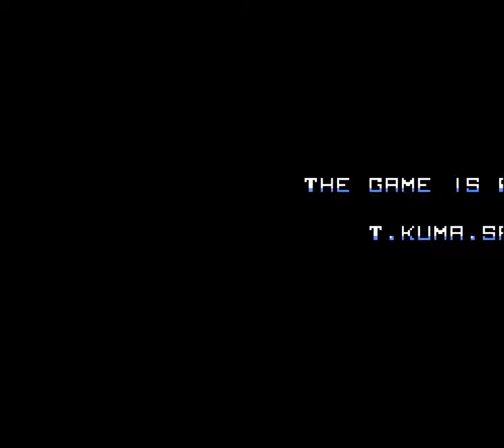RoboCop (FC · Famicom) video game port | full game completion session 🎮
Chapters

00:00 Intro
01:19 Level 1 · Old Detroit
03:18 Level 2 · City Hall
06:06 Training Mode
06:46 Level 3 · The Warehouse
11:19 Level 4 · O.C.P. Headquarters
14:08 Training Mode
14:48 Level 5 · The Steelworks
17:35 Level 6 · The Boardroom
21:04 Ending